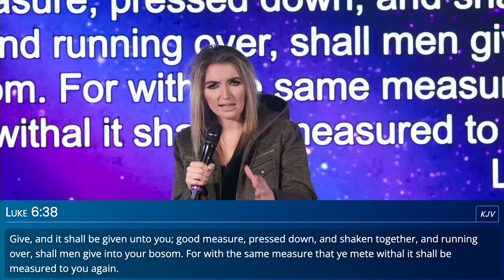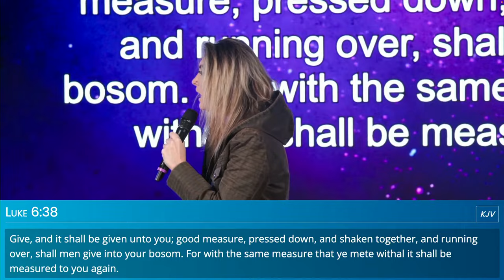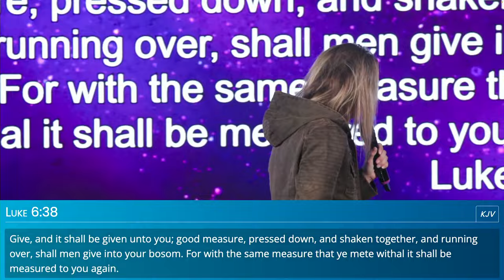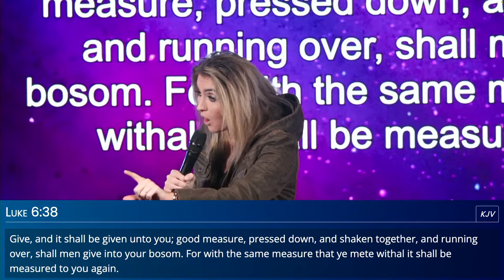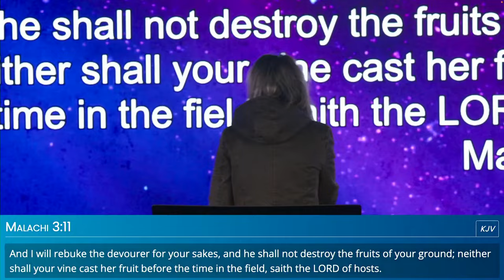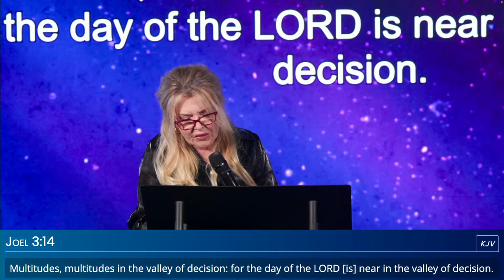Robin D Bullock & Pastor Robin - 11.5.2023 - Church International - Sunday Celebration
Welcome to the Church International Sunday Morning Celebration & Worship to our Lord Jesus REPLAY for November 5th, 2023!!!  Today is Pastor Appreciation Day!!! Join Pastor Robin & Prophet Robin D. Bullock and Pastor Christa Bullock - Crittenden along with the Church International Worship Team and Youth Ministry members to present special skits for todays celebration of Pastor Robin R Bullock!  Our Church Family is Celebrating Jesus in 2023 at the NEW Church House in Warrior, Alabama!!!
GOD IS ABSOLUTELY GOOD!   SHALOM SHALOM!!

WHY ARE THERE AD'S ON THE VIDEOS WHEN THIS CHANNEL IS NOT MONETIZED?--
HERE'S WHY: CHANNEL OWNER ASKS: I'm not a YouTube partner, so why am I seeing ads on my videos?

YOUTUBE EXPLAINS: "Ads may appear on your uploaded videos even if you haven’t monetized the videos yourself. If your video contains content to which you don’t own all necessary rights, the rights holder may have chosen to place ads on it. YouTube may also place ads on videos in channels not in the YouTube Partner Program. Learn more on the YouTube blog."

YOUTUBE SAYS: "Become a partner and earn revenue from advertising.The YouTube Partner Program is available in many countries/regions, allowing more creators to turn on revenue sharing from ads. To see the benefits of the program, visit the YouTube Partner Program overview page. You can also learn how to become a partner and set up your channel for monetization."

SAVED BY HIS GRACE SAYS: "ABSOLUTELY NO! WILL NEVER HAPPEN!!!"

So many ministries have been getting SHUT DOWN on YouTube and are fleeing to other platforms, with that being said . We have our 'Plan B' RUMBLE Channel up and running now! Just go to RUMBLE and search CHANNELS (not videos) and search for SavedByHisGrace2 just spelled like that and you will be taken to our channel. On our RUMBLE channel you will see full episodes of FlashPoint, Crusades as we get them and Conferences, also we will feature all services from Regeneration Nashville Church, and Pastor Kent's Mid-week Bible Teaching and MORE! We will continue our work with this channel until the day comes where we can't anymore . . but we will always be there on RUMBLE for our viewers and subscribers! God Bless All of You! Our 'Plan B' RUMBLE Channel link is